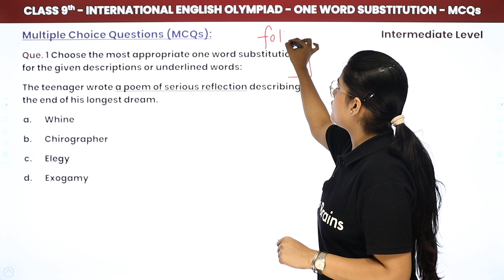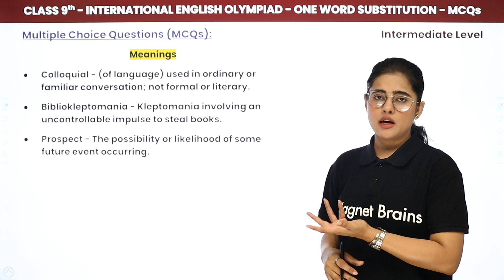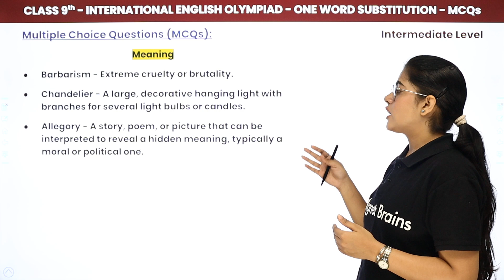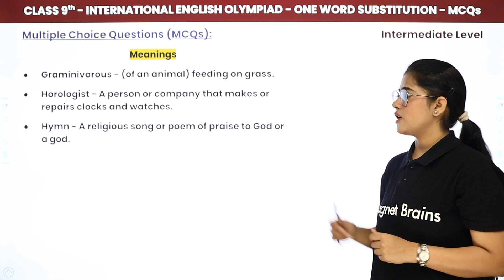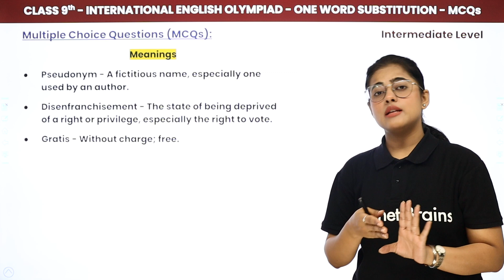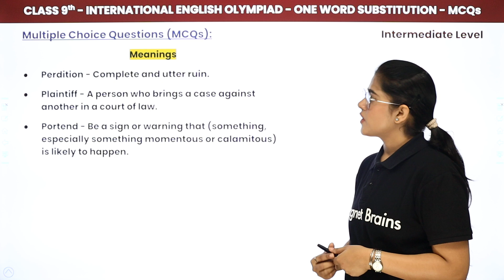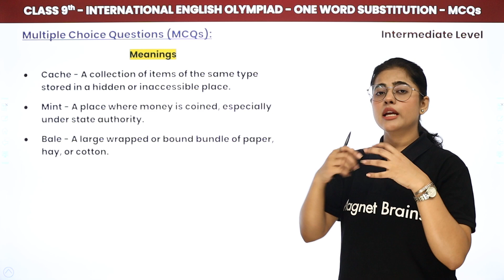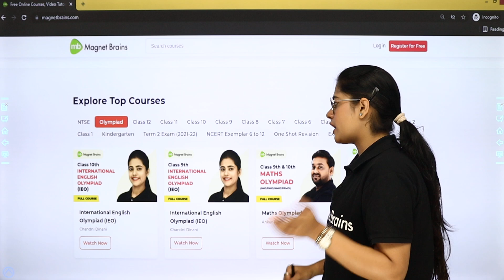One Word Substitution (30 Solved)- Intermediate Level | Class 9 International English Olympiad (IEO)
✔️ Class: 9th
✔️ Subject: International English Olympiad (IEO)
✔️ Chapter: One Word Substitution
✔️ Topic Name: One Word Substitution (30 Solved)- Intermediate Level
✔️ Topics Covered in This Video: This topic focuses on one-word substitutions that can replace phrases or groups of words, enhancing vocabulary and language efficiency. Students will learn 30 commonly used one-word substitutions suitable for intermediate-level learners. Mastering these substitutions will aid in improving both written and spoken English skills.

00:00 Introduction
02:16 Question No. 1 to 10
27:51 Question No. 11 to 20
44:16 Question No. 21 to 30

one word substitutions examples
vocabulary exercises for IEO
English language tips
one word for phrases
improve English vocabulary
IEO preparation strategies
English Olympiad study material
common one word substitutions
vocabulary for competitive exams
language efficiency techniques
intermediate English vocabulary practice